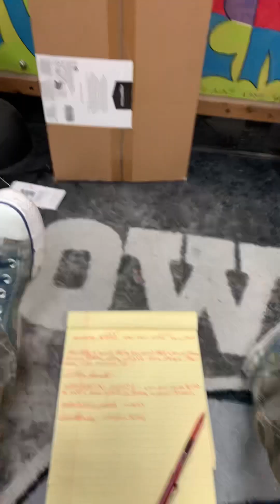The idea I had that made me the number one store manager in the country! ￼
“In My Life, the 365 Project”. Today, the Mr. Peabody Wayback Machine, takes us back to 1978. ￼If you want to do some thing & you have an idea, give it a try! If you fail, try something else! The point is, never quit trying! ￼RickFairless StrokersDallas StrokersIceHouse PunchWallyGarage InMyLife The365Project HarleyDavidson CustomChopper ￼